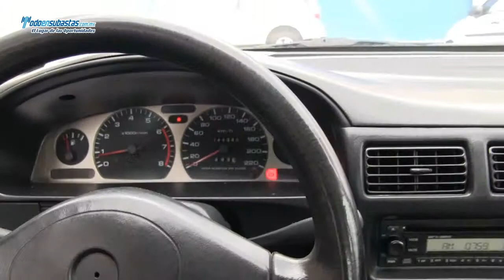NISSAN Tsuru GS II A/A D/H / 2010